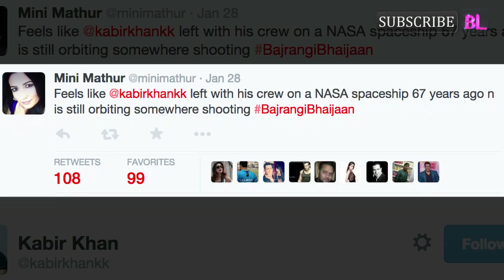Kabir Khan and Salman Khan wrap up Rajasthan schedule of Bajrangi Bhaijaan!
Salman Khan and Kareena Kapoor Khan starrer Bajrangi Bhaijaan is one of the biggest releases of this year. Considering its coming together of Being Human star and Bebo after Bodyguard, the buzz is immense around Kabir’s much-awaited directorial venture. The latest development on the film is that Salman and his Ek Tha Tiger director have wrapped up the Rajasthan schedule of Bajrangi Bhaijaan. Well, few days back, Kabir Khan’s wifey Mini Mathur had wrote on the popular social networking site Twitter, “Feels like @kabirkhankk left with his crew on a NASA spaceship 67 years ago n is still orbiting somewhere shooting BajrangiBhaijaan.”

And just a while back Kabir replied to his wife on Twitter. The filmmaker tweeted, “Mission accomplished.spaceship is cming back @minimathur.” But soon the wholeBajrangi Bhaijaan team will zoom off to Kashmir to shoot few portions for the film which is slated to release on July 17. Not too long ago, while talking to a daily, the BB director had said, “We will be travelling to Kashmir for a month-long schedule.”

We hear the entire cast and crew of Bajrangi Bhaijaan is super excited about the Kashmir schedule including Salman